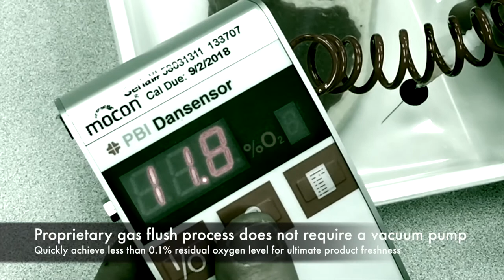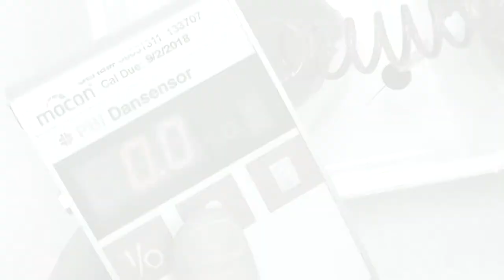MTS 280 Tabletop MAP Tray Sealer for Modified Atmosphere Packaging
The PAC MTS 280 tray sealer is an easy to use economical tabletop sealer that does not need a vacuum pump. The modern MTS 280 tray sealer uses an innovative gas flush process to produce a Modified Atmosphere Packaging (MAP) in a rapid period of time. This process allows the MTS machine to operate without the use of a vacuum pump.

The MTS tray sealer’s special MAP process combines flushing gas with a controlled turbulence inside the tray. This fast and simple system results in a short cycle time and increased production speed. The MTS 280 comes with one mold, suitable for one tray, and built to the specifications of the customer.